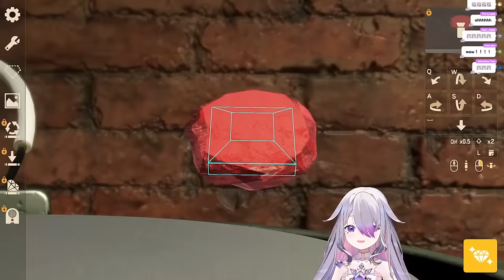[ENG SUB/Hololive] Biboo starts freaking out when she found out Capcom is doing a super rare collab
Credits :
BGM